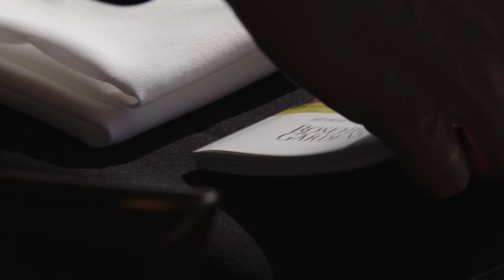Return to Racing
Australian Turf Club Members, along with racehorse Owners, were able to return to the track at Rosehill Gardens for Winter Cup Day on Saturday, 13 June 2020.